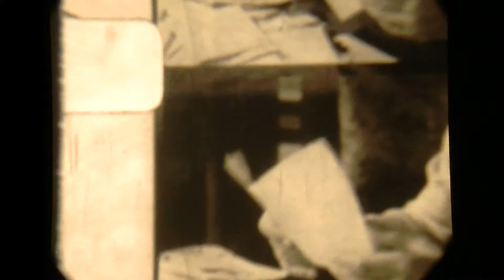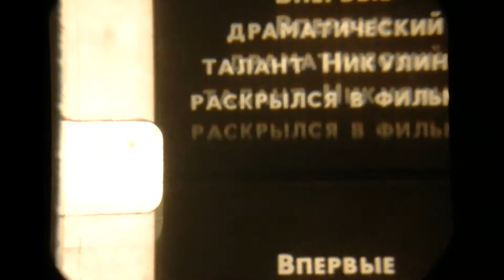Юрий Никулин, Киноартист (Yuri Nikulin, Cinema Actor)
7mins QT B/W sound 2015

This film was based on a one of Nikulin's documentary film, "Юрий  Никулин, Киноартист." We who live in far from Russia, it's not possible to know him for us, even he was very famous parson.
It's like an Invisible person for us.